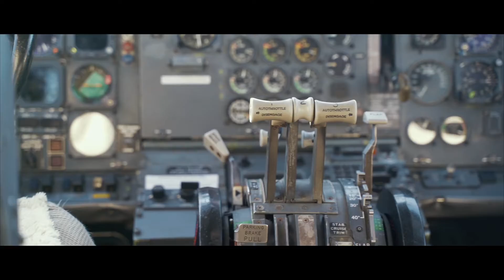Colleges en menos de cinco minutos – Mohawk College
Mohawk  College
Hamilton, Ontario

El mundo viene a aprender y la institución cumple los sueños que desees alcanzar.

¿Deseas aplicar?
iStudy International Trips te apoya en el proceso de admisión sin costo.